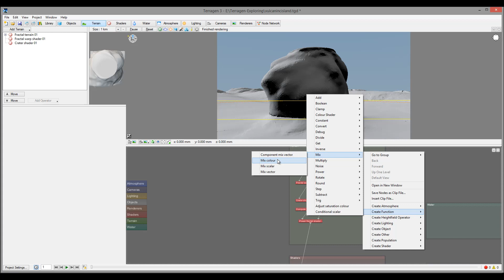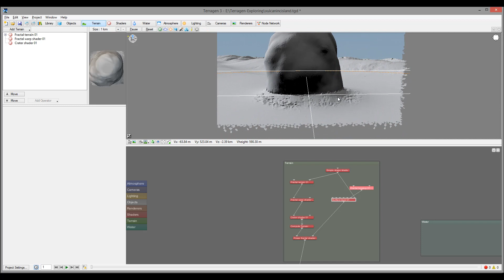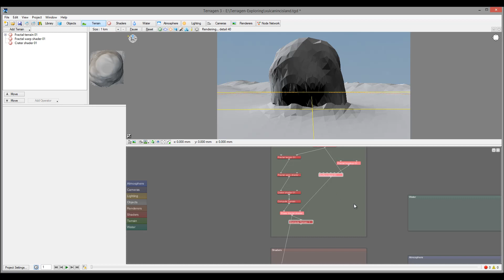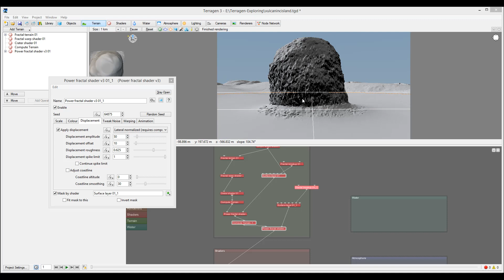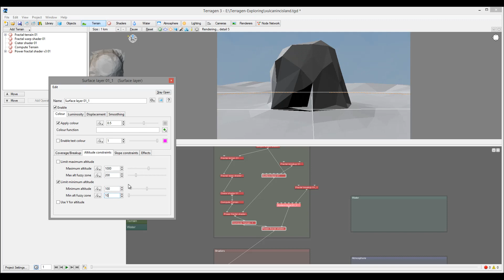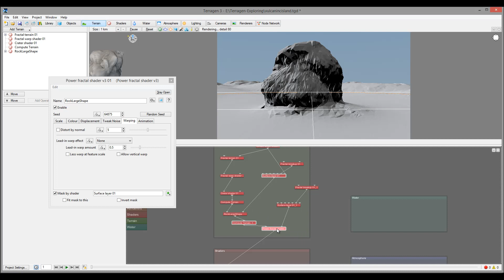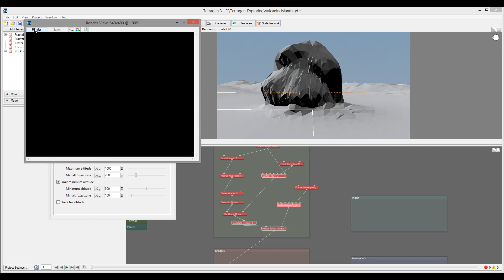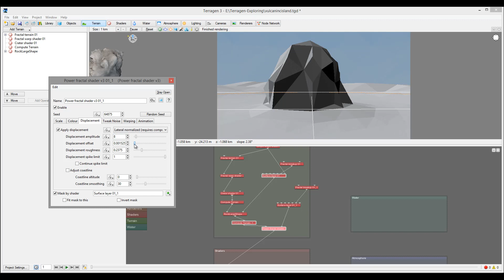Rock Island Details displacement 3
Exploring Terragen 3, series one.
Project based tutorials.